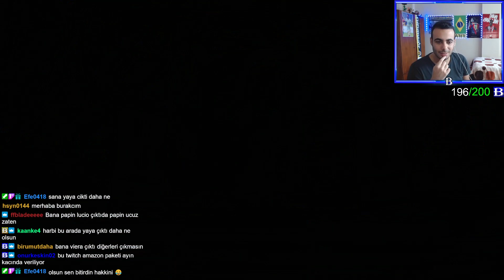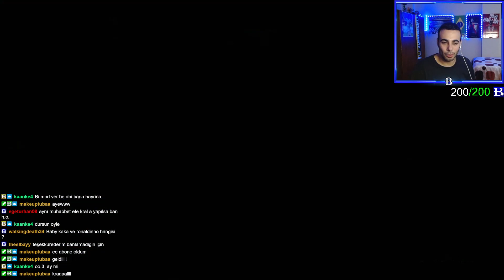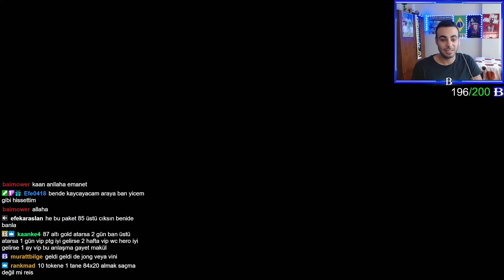84+ x20 TAKAS PAKETİM VE DIVISION RIVALS ÖDÜLLERİM !!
Bu bölümde 10 adet takas fişi toplayıp world cup takaslarından 84+20 oyuncu paketini ve division rivals ödüllerimi açtım. Serinin 46. bölümü ile keyifli seyirler 📺

Arkadaşlar Herkese Selamlar. Kanalımda FIFA Ultimate Team, FUT Champions Maçları, Division Rivals Maçları, Haftalık Paket Açılımları, FIFA Rehber Videoları kısacası FIFA ile alakalı herşeyi bulabilirsiniz. İyi Seyirler Dilerim 🖤